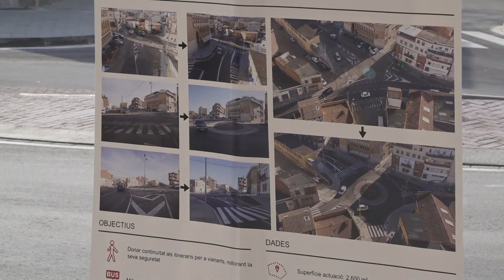Queda inaugurada la rotonda de Navarcles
Queda inaugurada la rotonda construïda a la travessera urbana de la BV-1221 a Navarcles, coneguda com a carretera de Manresa, a l’altura de la plaça del Doctor Fleming i la confluència amb el passeig d’Àngel Vivó i el carrer Doctor Artigalàs. L’obra, ha estat possible gracies a la col·laboració de l’Ajuntament de Navarcles i la Diputació de Barcelona. La rotonda, que ja fa unes setmanes que està en ple funcionament, està batejada com el Dragon Khan del poble per part de la Febrada de Navarcles.

L’actuació realitzada, que ha comptat amb un pressupost de licitació de 676mil euros, el 54% aportat per la Diputació de Barcelona i el 46% restant per part de l’Ajuntament de Navarcles. L’obra ha consistit en la construcció d’una rotonda de diàmetre exterior de 26metres i cinc accessos que actua com a porta d’entrada al nucli de la població i en facilita la mobilitat.

Per tal d’adaptar la rotonda a la complexa orografia de l’àmbit, ha estat necessari urbanitzar una part important del passeig Àngel Vivó amb uns talussos al costat est que no han impedit que es generin importants pendents a la calçada. L’obra s’ha dut a terme en un termini aproximat d’onze mesos, més del previst, a causa de les actuacions que s’han hagut de fer al subsol.

Algunes actuacions complementàries han estat la construcció de voreres amb més amplada, l’ordenació de l’espai de la parada de bus zones d’estada, implantació de passos de vianants i l’enderrocament de l’estació transformadora, entre d’altres.